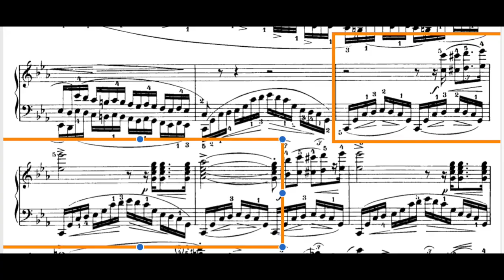Chopin's Revolutionary Etude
The last etude of the opus 10 is arguably one of the greatest Chopin ever wrote. Presumably composed as a response to the November Uprising in Warsaw and its bitter end, following Russian Empire’s crushing of the rebels, it is a masterful musical expression of the revolutionary spirit, rising, defiant of odds, against oppression.